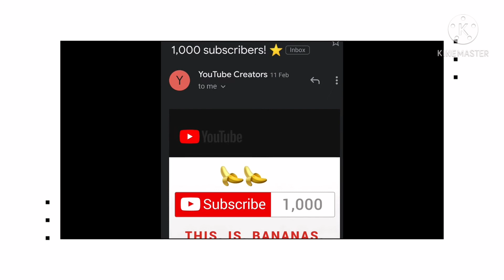Drawing my Opal Play Button reaching 1k Subscribers / Thank you so much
I draw this since my channel is a monetized now. A special presentation for my Family, Teams, Friends and Subscribers for supporting me all the way.
My first drawing Creator Opal Play Button to motivate ourselves by doing small things.

Materials:
Stratmore Toned Gray Sketchpad
Faber-Castell Polychromos Color pencils
Derwent Skin Colour Pencil
HB Pencil Sostrene Grene
Prismacolor primier color pencils
Gelly Roll White